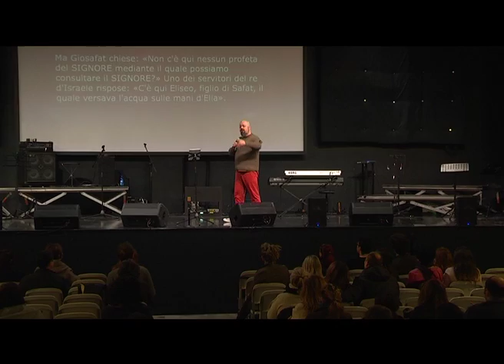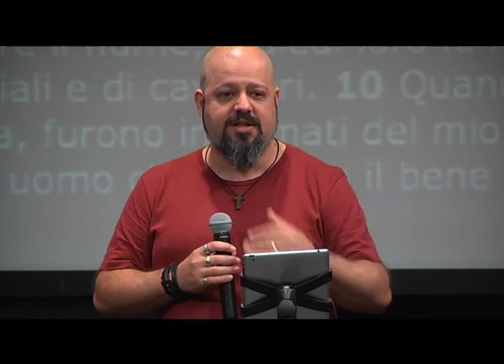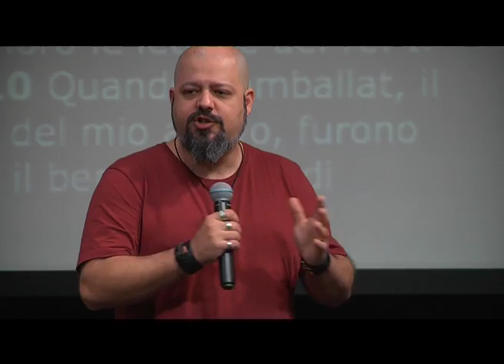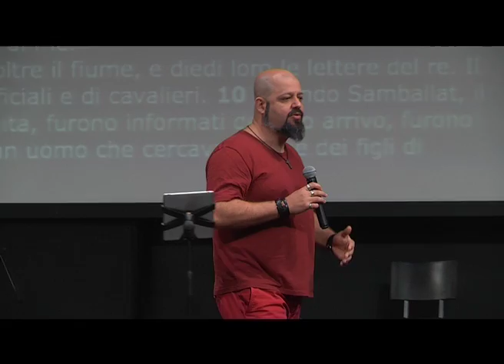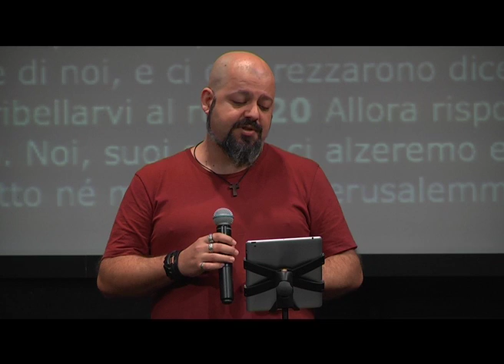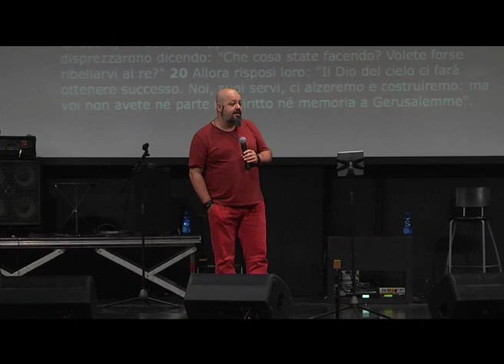Training Leaders 05.04.2014 - Come individuare il cuore di un leader - Pastore Julim Barbosa